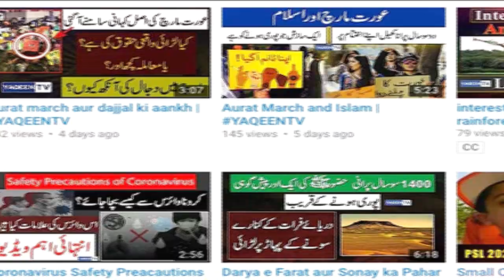Parental Mistakes That Can Destroy Children's Lives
بہت سے والدین نے اس ناخوشگوار صورتحال کا سامنا کیا ہے جب انہیں احساس ہوتا ہے کہ ان کے بچے کا طرز عمل بدل گیا ہے ، لیکن وہ سمجھ نہیں سکتے ہیں کہ مسئلہ کہاں سے آیا ہے۔ ہمیں برائٹ سائیڈ میں کچھ جوابات ملے ہیں جن سے تمام والدین کچھ سیکھنے کے اہل ہوں گے

Many parents have experienced that unpleasant situation when they realize their child’s behavior has changed, but they can’t understand where the problem came from. We at Bright Side have found some answers that all parents will be able to learn something from . . . . .